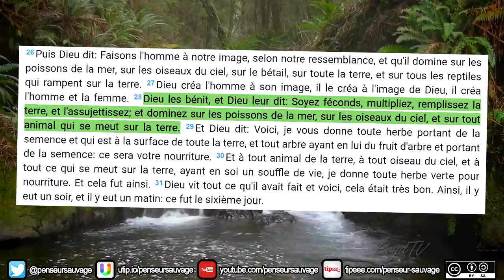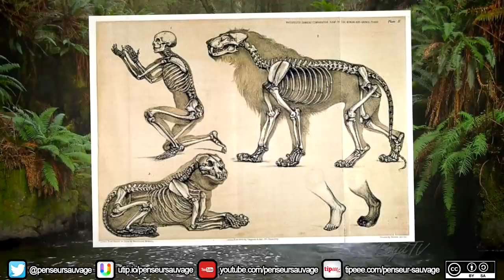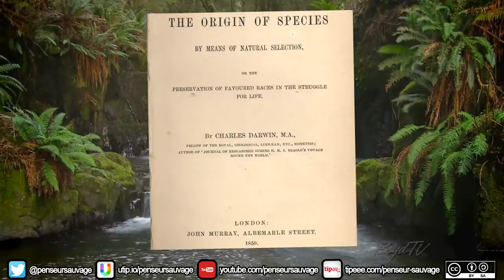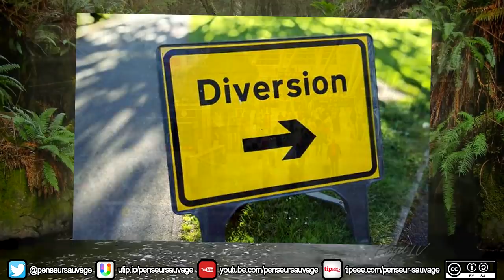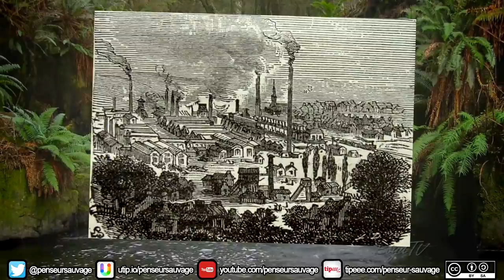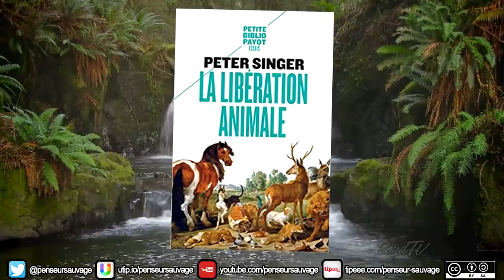Réveillez-vous les moutons ! | Le bétail - Animaux CH.2 EP.15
Vous connaissez le point commun entre une poule, un mouton et un vache ? Moi non plus, mais on va quand même tous les mettre dans le même panier et y coller une étiquette qui dit "bétail". Dans cette vidéo on va parler des animaux d'élevage et voir qu'il n'y a pas besoin d'être loin des yeux pour être loin du cœur.

Tout le reste : Penseur Sauvage